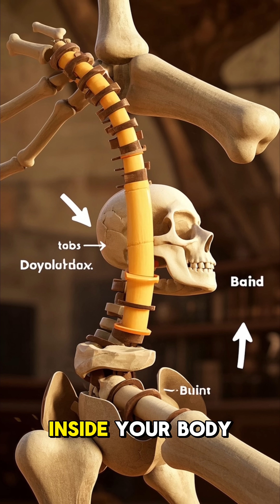✨😲🦴 You’re a New Person Every 7 Years — Here’s Why! 😲🦴✨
Watch now to discover the incredible science behind your bones and how they keep you moving through life! Don’t miss this mind-blowing fact! 🚀✨

If you want, I can help you create punchy hooks or video scripts too!